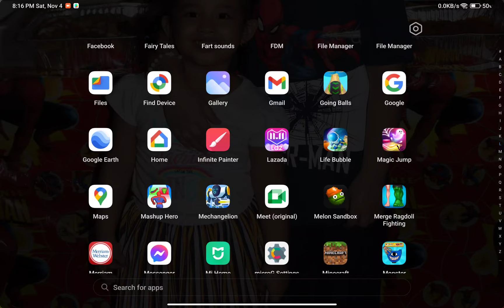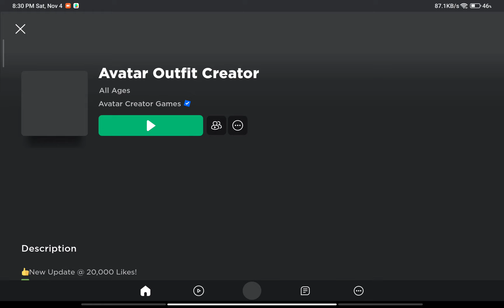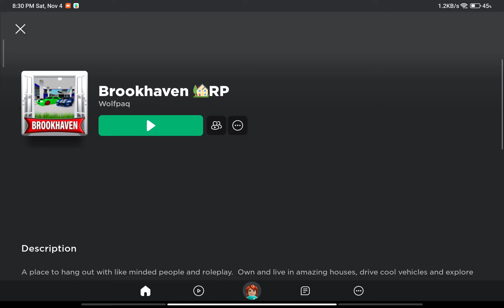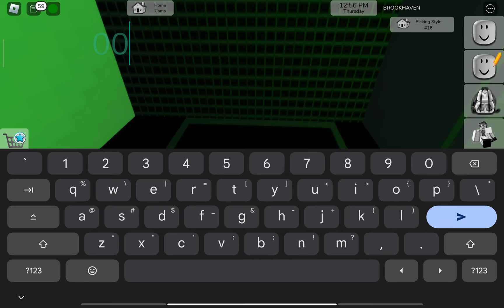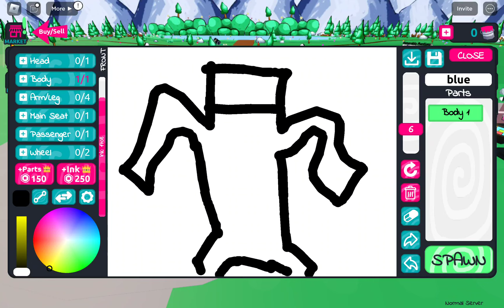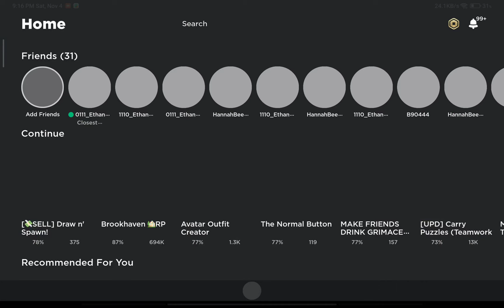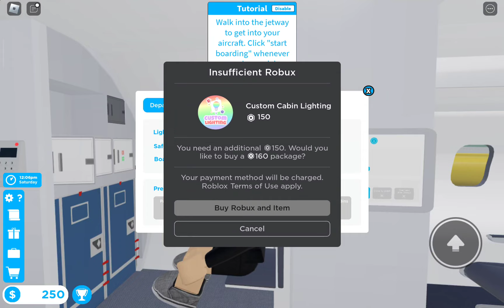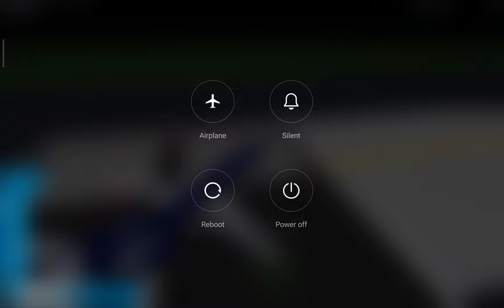November 4, 2023 Gameplay | ELISHA